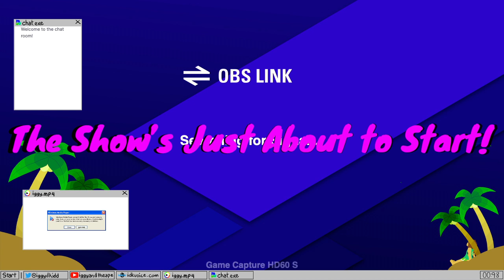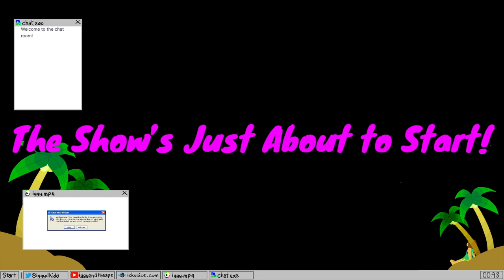The cute & cuddly horrors of war